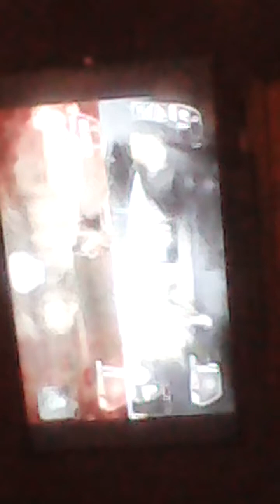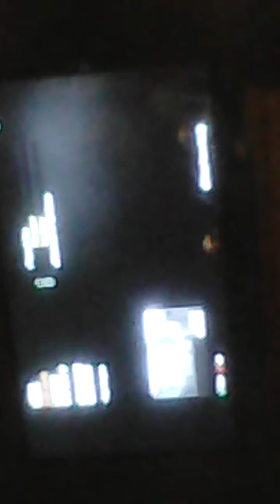Playing COD 2 with FaZe Master with new mic AGAIN!!!!!!